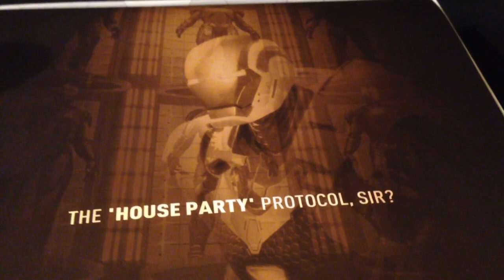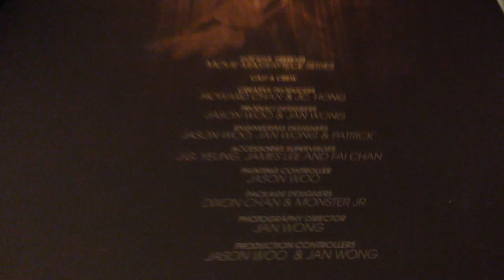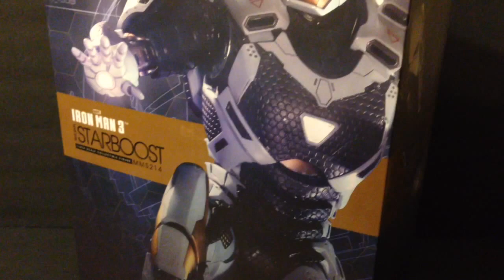Hot Toys Mark 39 my 1st ironman w/Link